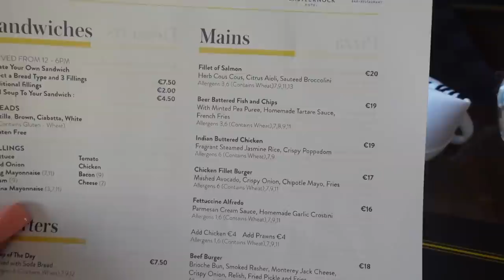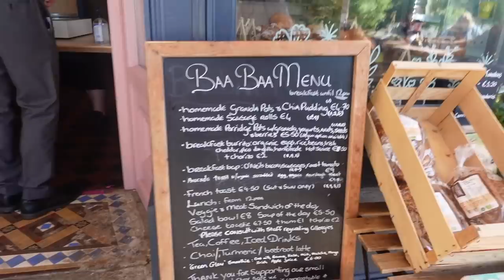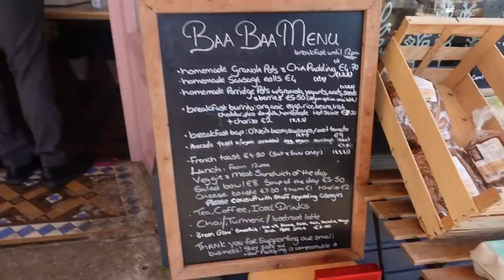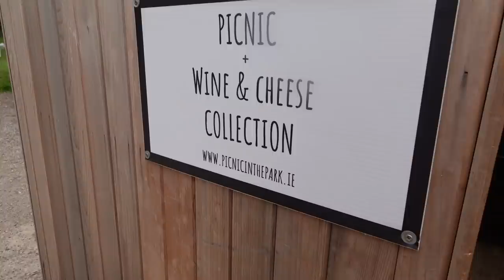SUMMER VLOG #1 HOTEL STAY AND DAY OUT WITH VICHY VLOG | CHARLEEN MURPHY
I know this is a mini lil vlog but it didn't fit into my next one as it is about organising so enjoy this lil snippet of a couple of fun days I had!

Love yousss,
Charleen xx @charleenmurphy